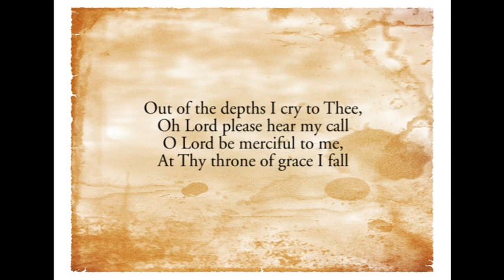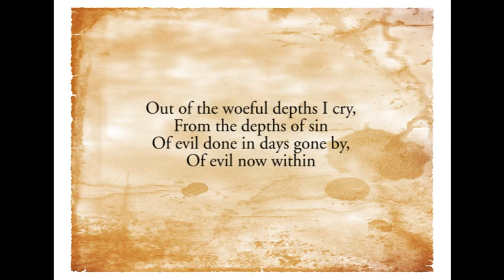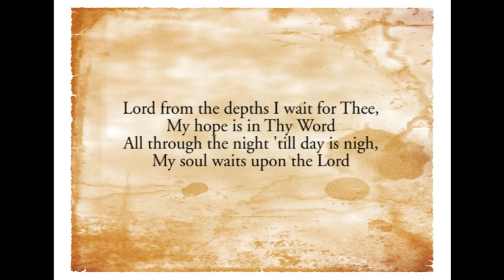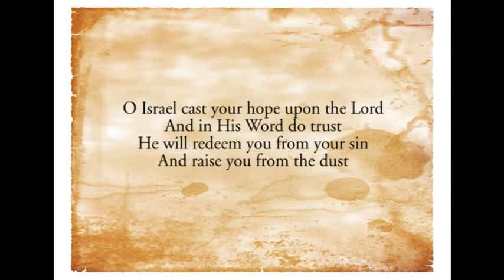Out Of The Depths - City Hymns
City Hymn's version of "Out of the Depths" adapted from "Out of the Deep I Call" by Henry W. Baker, 1868 and Psalm 130.